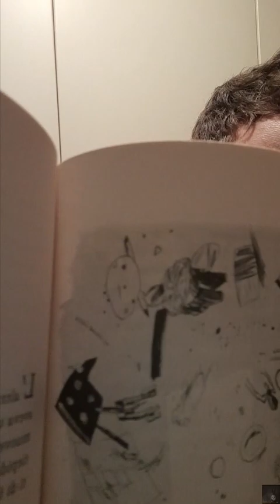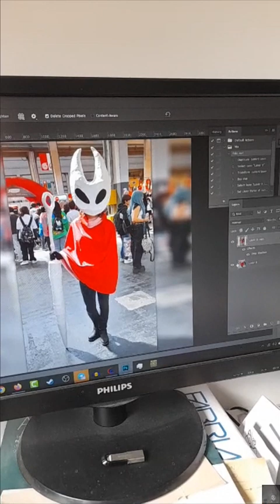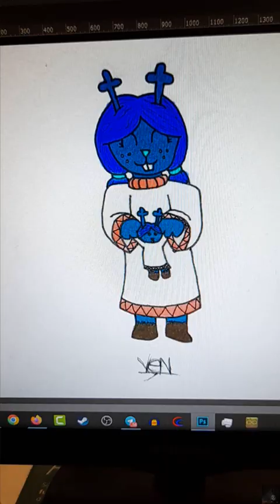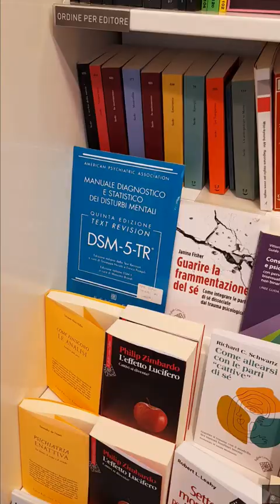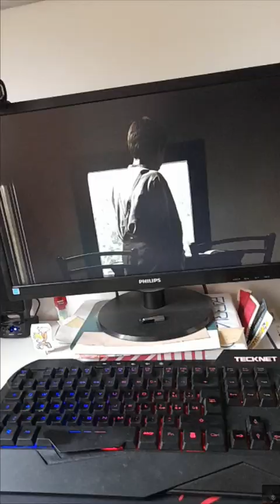Raccolta di video casuali trovati nel mio telefono [2023]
Ebbene si, 17 minuti di video nel mio telefono. divertitevi ad avere un po' di Ven Lore